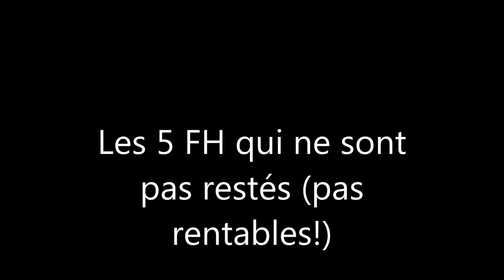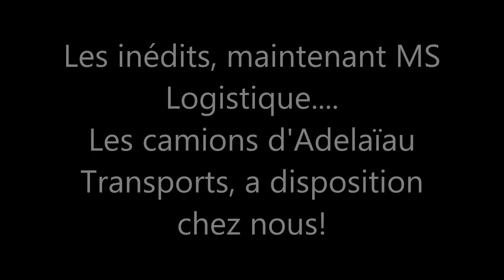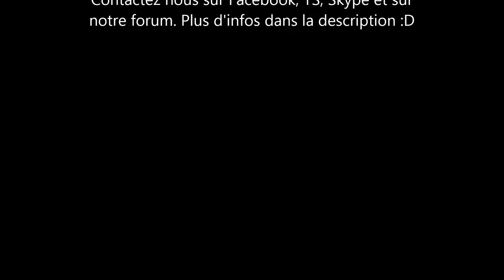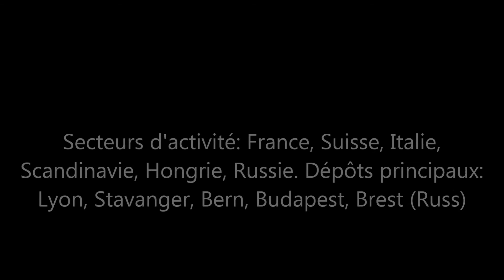MS Logistique Le Film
La vidéo de l'entreprise MS Logistique. Enterprise de Transport dont les activités sont: la Manutention, la Formation, la Logistique et le Transport.